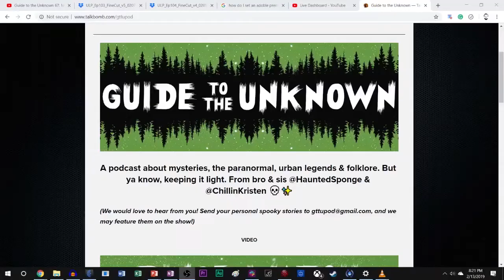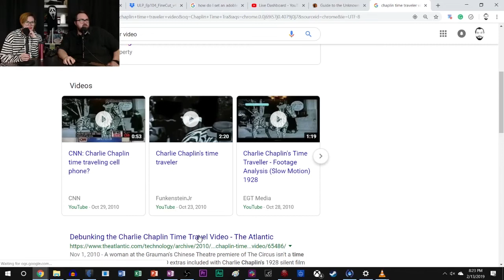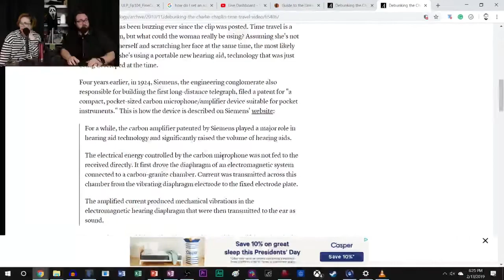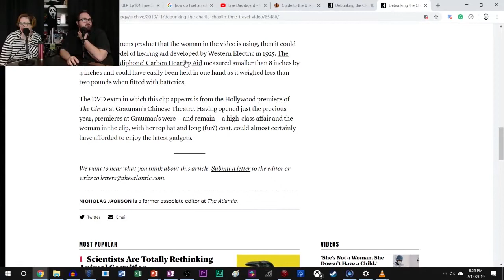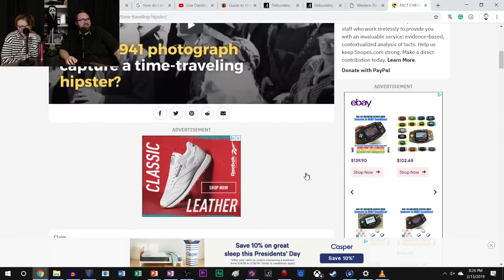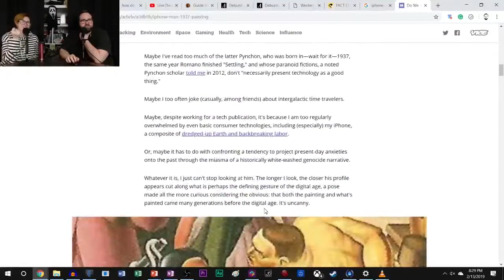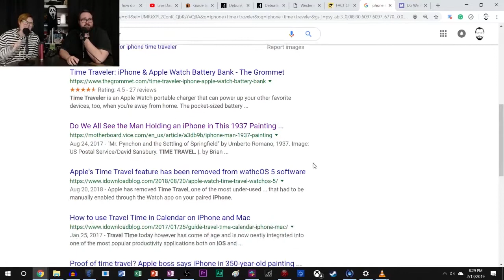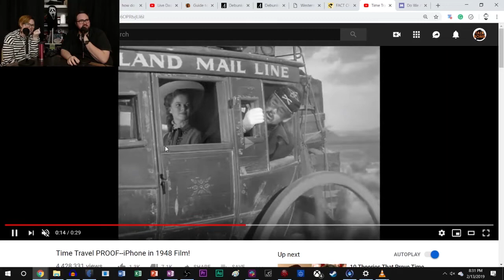Guide to the Unknown 68 BONUS: Time Travelers Caught on Film!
As heard on episode 68 of GTTU, we talked about the REAL time travellers who have appeared in Charlie Chaplin movies, old bridge opening ceremonies, and even Michael Tyson boxing games (or whatever)!

Let's take a look for ourselves...